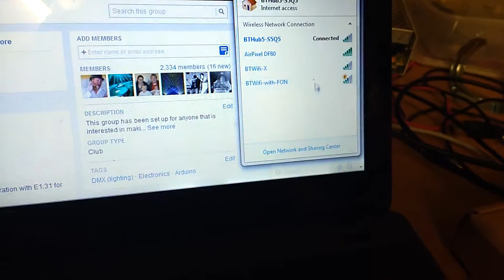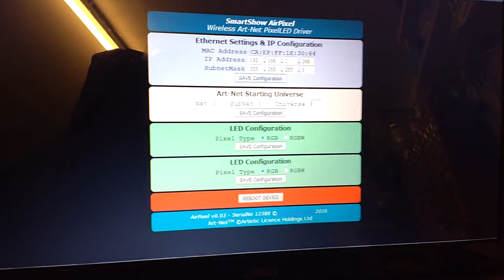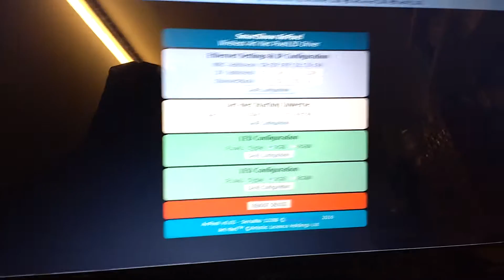SmartShow airPixel : 16 Universe Wireless Artnet sACN DMX to WS2812 Neopixel Driver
16 Universes of Artnet/sACN (E1.31) to 4 zones x 4 universes of WS2812/WS2811/SK6812 (NRZ) data for Pixel LEDs. Configuration via Browser